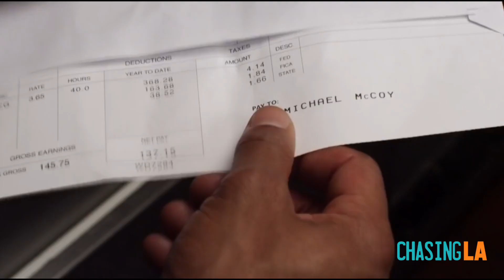Chasing LA with Robert Ri'chard | Interview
Actor Robert Ri'chard, star of "Chocolate City" (One on One, Cousin Skeeter, Coach Carter, Veronica Mars), sits down for an interview with Emile Ennis Jr. on Chasing LA. They discuss Robert Ri'chard not using social media, growing up in LA, what it takes to be an actor, his new movie Chocolate City, rumors about him and Vivica Fox and more! They also played "Strip Down or Sit Down"! Let us know who should SitDown and who should StripDown. Should Robert Ri'chard StripDown and Emile SitDown? Chocolate City stars Tyson Beckford, Robert Ri'chard, Vivica A. Fox, Ginuwine, and more!

Chasing LA is a web series created by Emile Ennis Jr. that follows Emile on his journey as he chases his dreams in Los Angeles, but also the journey of others in LA who are chasing their dreams. Success doesn't happen overnight, but we'll get there.

Just in case anyone actually wants to donate, here's the PayPal